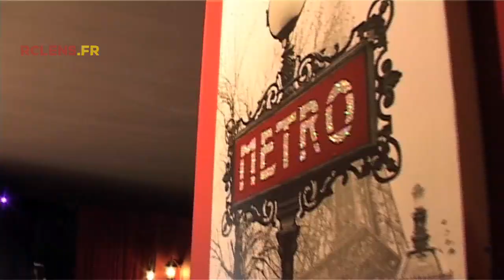Le making of de Sang & Or le Mag+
Gervais Martel était l'invité de Sang & Or le Mag+, l'occasion pour le Président lensois d'aborder toute l'actualité du club et de se remémorer de bons moments en compagnie d'invités surprise. Voici le making of de l'émission qui sera diffusée le samedi 24 janvier à 21h sur Wéo (rediffusion le dimanche 25 à 15h).